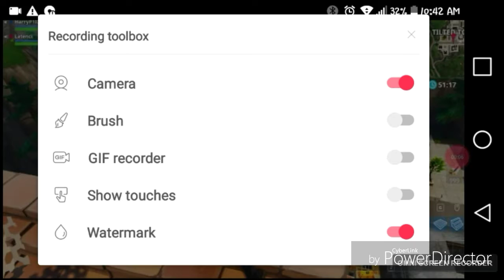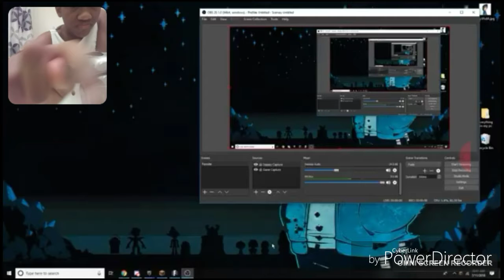Reacting to Harry😀 play fortnite